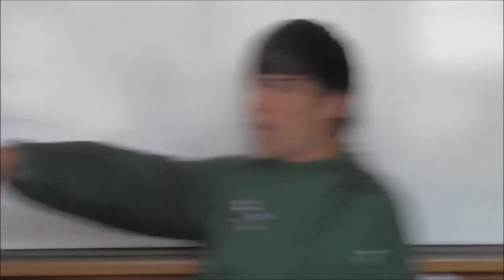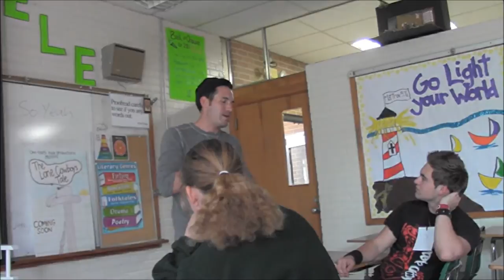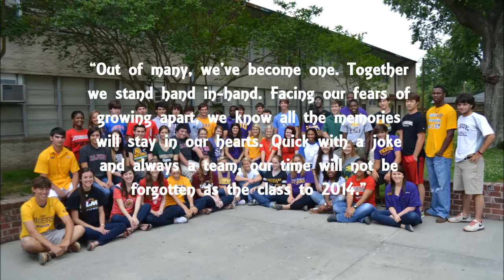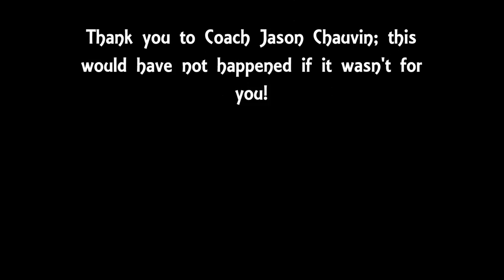CHSPC Senior Video 2014